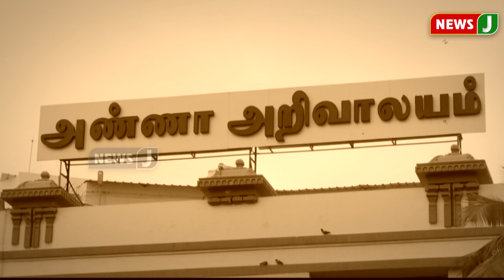விடியா திமுக ஆட்சியால் மின்வாரிய தொழிற்சங்கங்கள் குமுறல்!!! | Dmk FAils | Mk Stalin| NewsJ